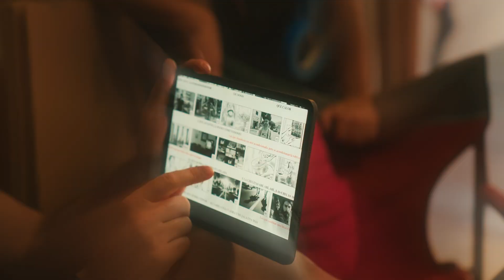"Acaba con el calor, quédate con el verano"- AB InBev +Publicis Perú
En el marco de las estrategias de verano de Backus, Publicis Perú da un giro refrescante al panorama publicitario con un spot innovador que invita a disfrutar de una cerveza personal bien helada, un formato perfecto para combatir las altas temperaturas y celebrar lo mejor de la temporada.